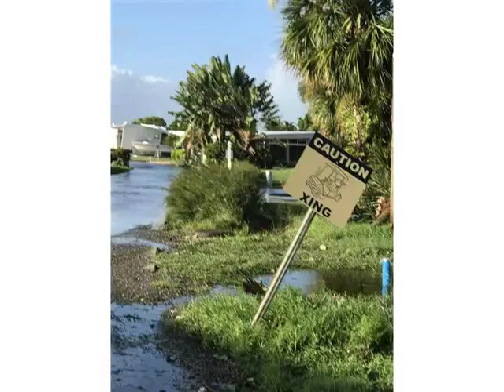Aftermath of Hurricane Irma